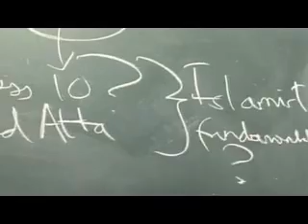Mohammed Atta NOT an Islamist fundamentalist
Mohammed Atta [alleged Hijack ringleader] was NOT an Islamist fundamentalist. His former girlfriend Amanda Keller describes "he was always drunk and stoned on cocaine, ALL the TIME".